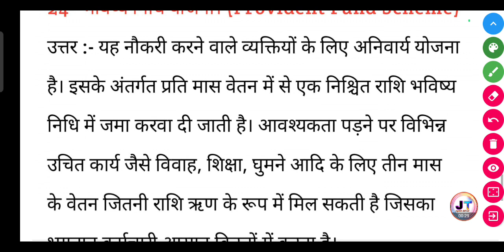भविष्य निधि योजना | bhavishya Nidhi Yojana | Provident fund scheme